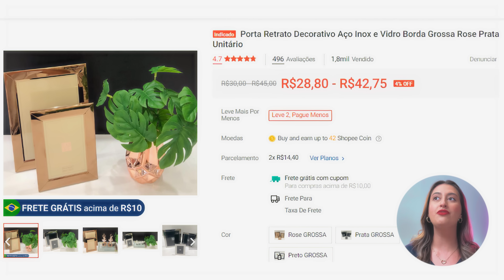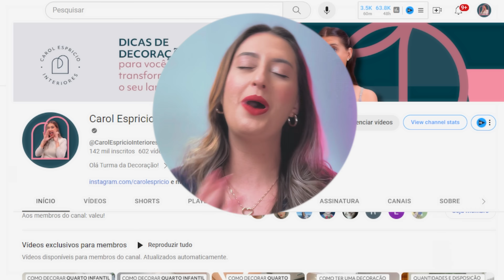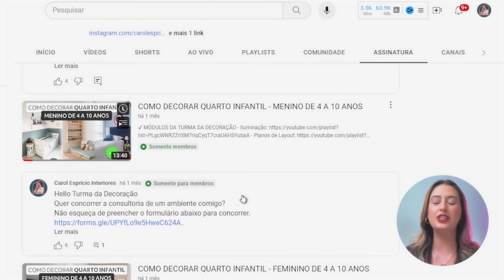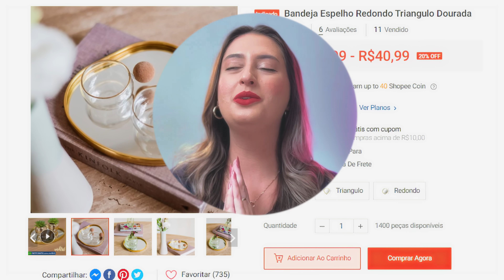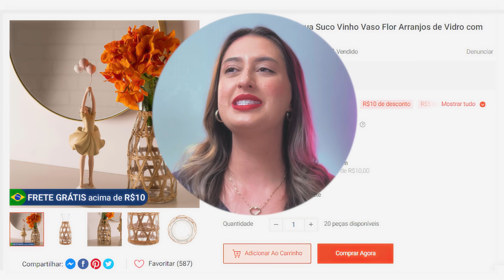ACHADINHOS SHOPEE - DECORAÇÕES MAIS BONITAS DA SEMANA CÀCHADINHOS 52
00:00 - Introdução
00:16 - 1º Decoração
01:50 - 2º Decoração
03:05 - 3º Decoração
04:01 - 4º Decoração
05:16 - 5º Decoração
06:49 - 6º Decoração
08:33 - 7º Decoração
09:21 - 8º Decoração
10:16 - 9º Decoração
11:42 - 10º Decoração
12:37 - Conclusão

Editor: @renaninez